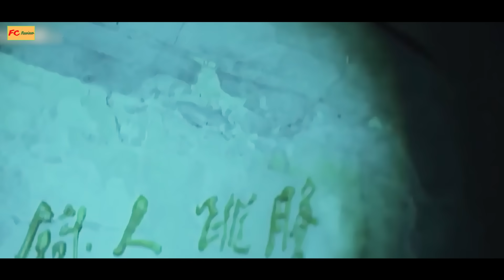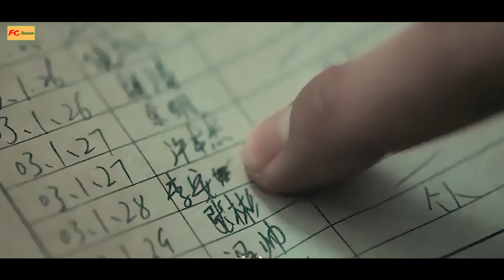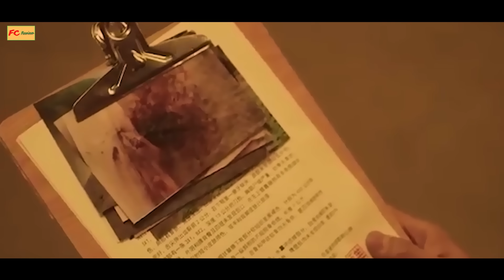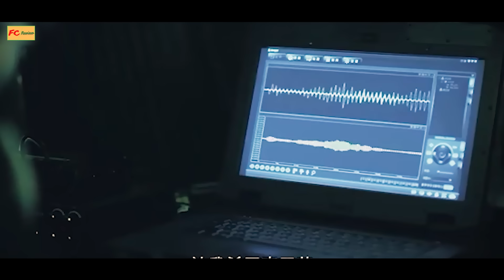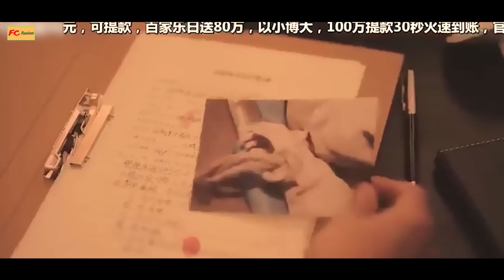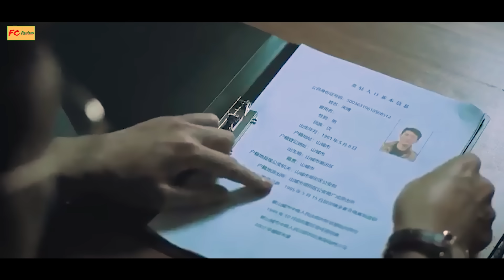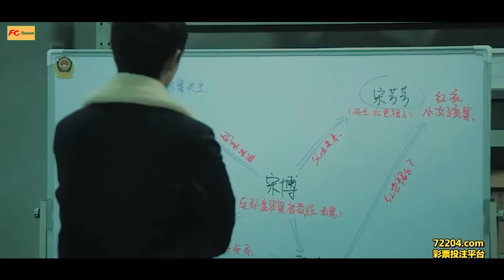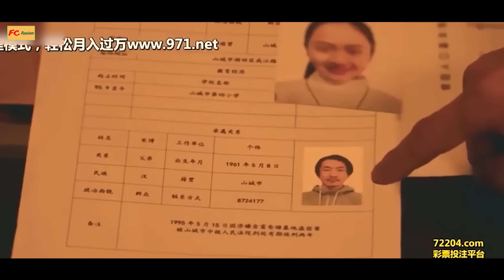Thiên tài phá án - Review phim Hay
Tóm tắt phim hành động, kịch tính - Review phim Hay

Thiên tài phá án...!